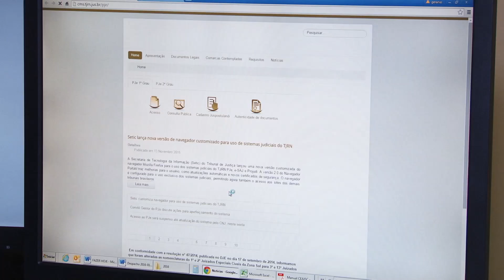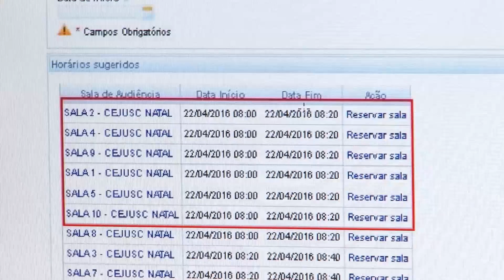TJRN Notícias nº 116